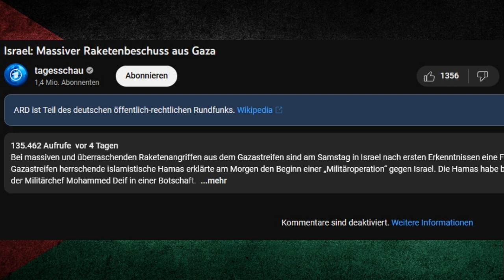Krieg Hamas-Israel I Palästinensischer Botschafter in GB spricht über die Lage im Nahen Osten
Und an all die Apartheidsunterstüzer. ich lösche euch kommentarlos.